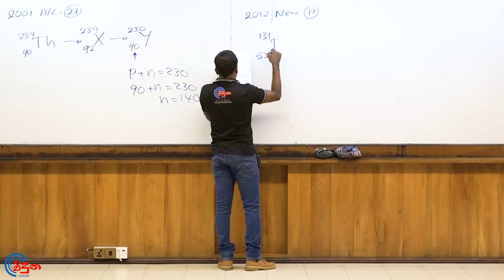G.C.E. A/L Physics 2012 NEW (Question 17) | භෞතික විද්‍යාව පසුගිය විභාග ගැටළු විවරණය